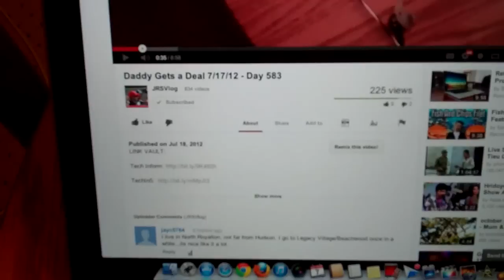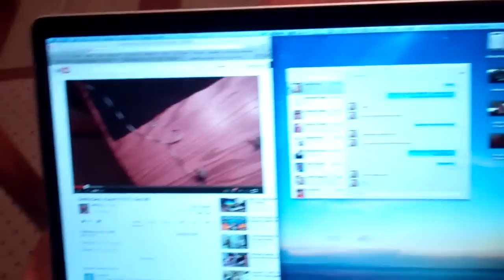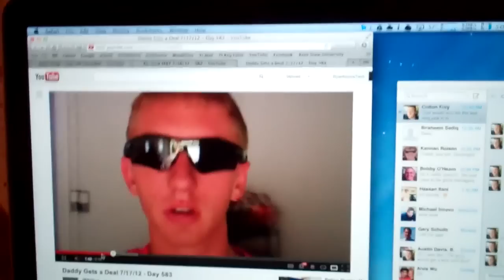A Fresh Start 2/6/13 - Day 787